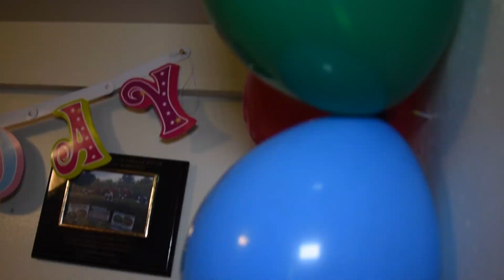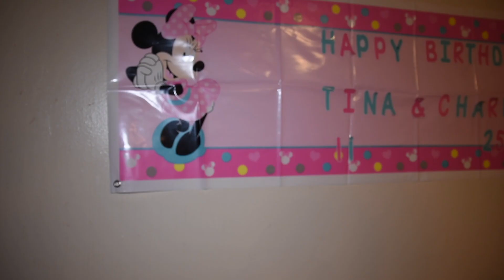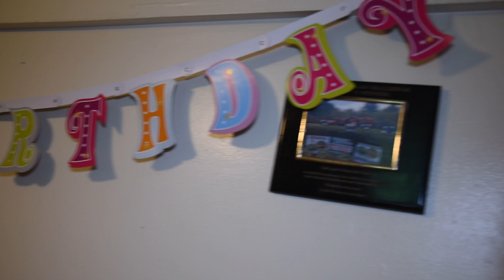Happy Birthday Tina and Charlotte N.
also I do photography for all kinds of occasions (Weddings, birthday party, ect.)